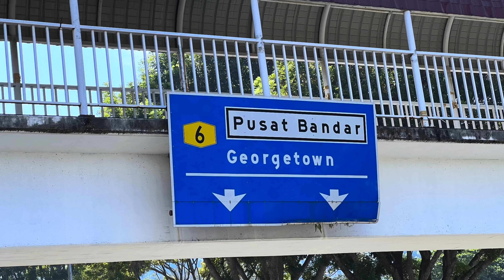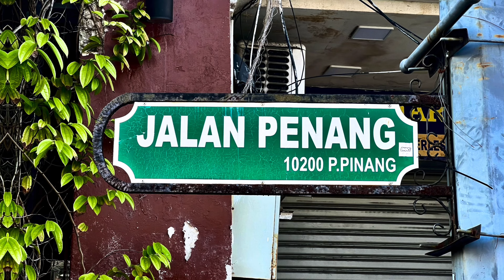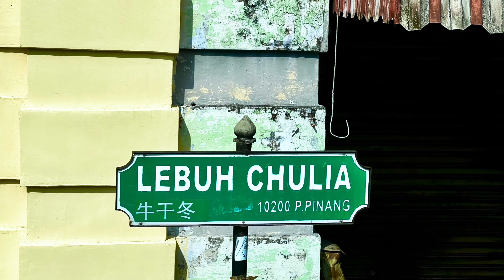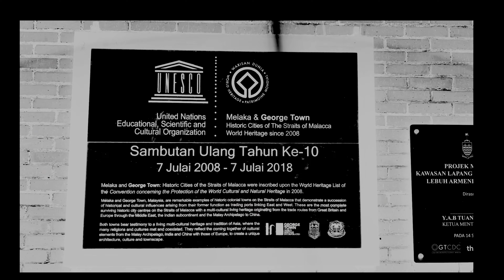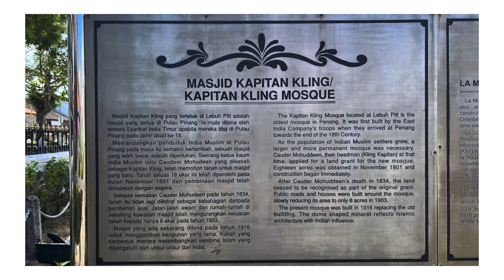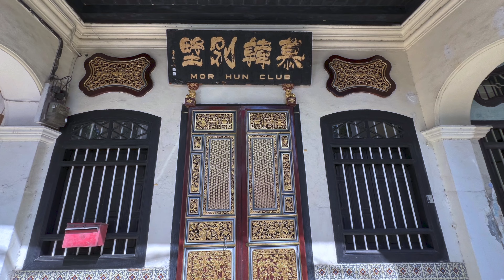George Town @ a abdat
George Town is the capital of Penang, Malaysia's second largest metropolitan area with a population of 2.84 million and the second highest contributor to the country's GDP.
Initially established as an entrepôt by Francis Light in 1786, George Town serves as the commercial centre for northern Malaysia.
The city is renowned for its unique architectural styles that are shaped by centuries of intermingling between various cultures and religions. It has also gained a reputation as Malaysia's gastronomical capital for its distinct culinary scene. The preservation of these cultures contributed to the city centre's designation as a UNESCO World Heritage Site since 2008. UNESCO designated nearly 260 ha (2.6 km2) within the city centre as a World Heritage Site.
Popularly regarded as "the food capital of Malaysia", George Town's unique culinary scene incorporates Malay, Chinese, Indian, Peranakan, Thai and European influences.